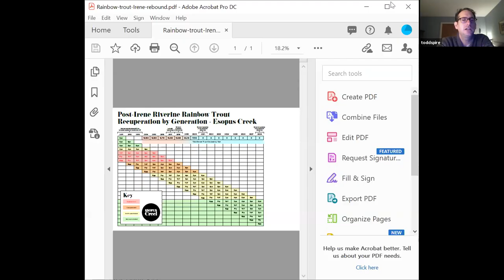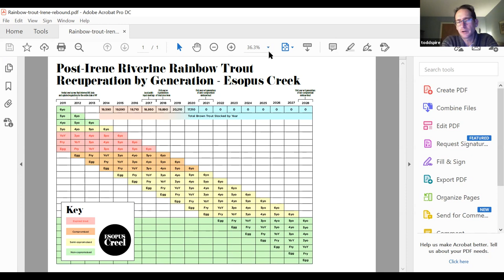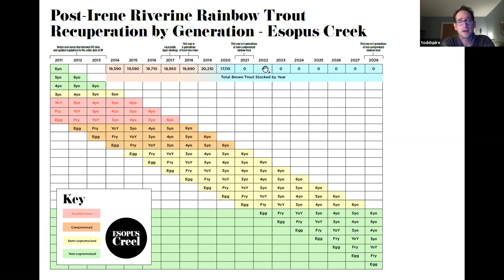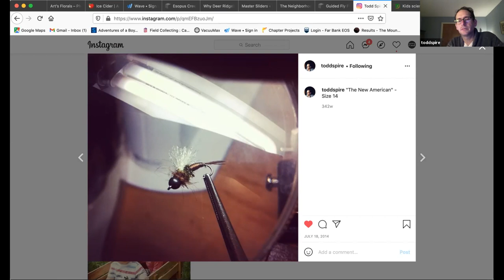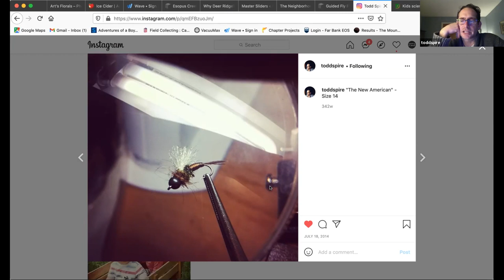The Esopus Creek-A Wild Fishery by Todd Spire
Todd is founder, head guide and instructor at the Esopus Creel, a full-service outfitter located in Phoenicia, NY.  On Feb. 9 2021, Todd joined us for a talk about the Esopus Creek watershed and the recent decision by the DEC to discontinue the stocking of brown trout in the system. This video is a great opportunity to learn about one of the Catskills’ lesser-known trout streams, as well as how local citizens can directly impact trout management efforts in their region.